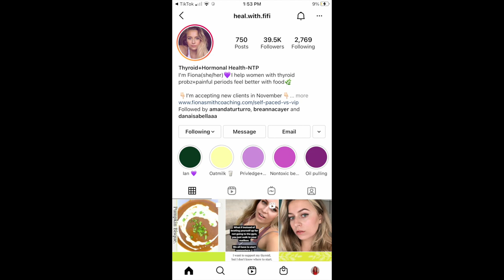RYB Masterclass Series (PREVIEW) | PCOS + Hormone Nutrition with Expert, Fiona Smith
Welcome to Season ONE of the RYB Masterclass Series!! This week’s guest is the phenomenal Fiona Smith. Fiona is a health coach who has a following on Tiktok of over 700k and an Instagam following over 39k. She helps  humans who deal with thyroid and hormonal issues feel better through food. She creates educational content about thyroid health, ADHD, mental health, creative food recipes, and her own journey with an autoimmune disorder.

In this 30 min masterclass in RYB ONLINE we will be going over

1. Fiona’s experience with an autoimmune disorder
2. How Trauma and ADHD play a role in autoimmune disorders
3. The different ways we can eat for our hormone health

This masterclass is exclusive for RYB online members and will be streamed LIVE with a q+a on Monday Oct 11 at 8pm EST.

To get access to this masterclass, LIVE workouts, programs, and SO much more. join my virtual gym, Rock Your Body Online!